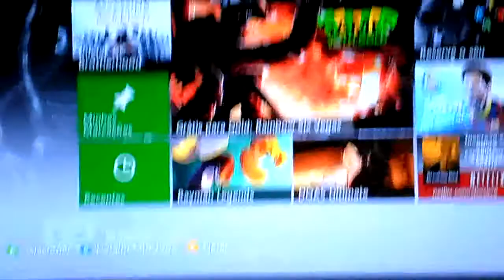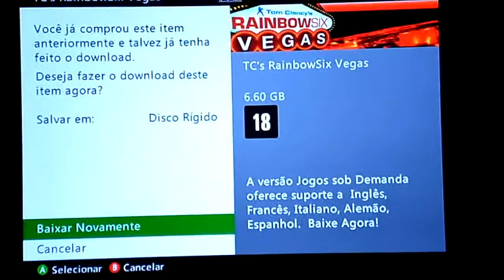TC's Rainbow Six VEGAS grátis para gold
mais um video ai pessoal, informando o novo game gratuito no games with golds desse mês de setembro o 2º do mês, baixem que é Free! E informando sobre minha ausência espero que compreendam